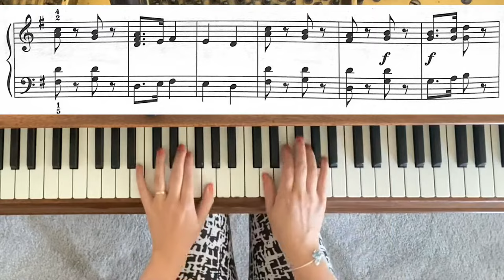Soldier’s March Op. 68 No. 2, by Robert Schumann - RCM 2 Piano Repertoire